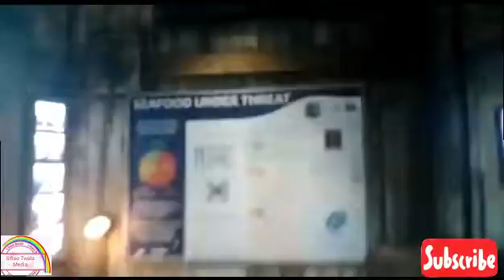Watch Shaka Marine World, South Africa Inside Experience In January 2023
Watch Shaka Marine World Inside Experience In January 2023 after school holidays.